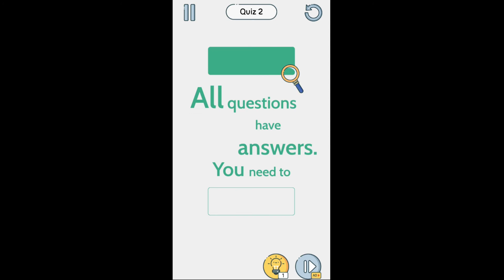BRAIN UP - Gameplay Walkthrough Level 1-25 / Android Game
You can find a lot of daily walkthrough official games videos all in 1080p 60fps HD Quality (without hacks and mods) of the most popular mobile best puzzle games on iphone (iOS / Android) 2020.

Let Brain Up take you out of the box with puzzles that require unlimited logical thinking, creativity, and imagination. It won't be easy to pass all of our puzzles. Do your best, take your imagination away or seek the help of friends and family! Play out the brain game every day and you will see your brain improve a lot! 🥰

🍁FEATURES🍁

⚡️ Variety of puzzle genres
Types of reflex logic puzzles, brain games free and thinking games will increase your brain's ability to solve complex physics-based questions very quickly. Now don't waste your free time, just install the brain game for free and train your mind like the best puzzle solver. This game is just made to make your mind professional and fast.

🧠 Brain Training
Game of this genre brain games free is a set of super easy and fun memory games that will challenge your brain. Play these challenging brain games to improve your analytics, quick thinking and perception, memory, strategy, and information processing.

Our thinking games will save you time but still train your brain. A level takes about 1 minute. Take 10 minutes a day to train your brain!

💎 Interface is easy
The interface is easy to use and friendly to everyone. You can play with your parents and grandparents and enjoy the fun this game has to offer!

👉 Download games: Select game install on your Android device
👉 Stimulate your logic and imagination. We need to exceed it to the maximum!
👉 Press the button and get ready for some action!

Download and challenge your brain now!